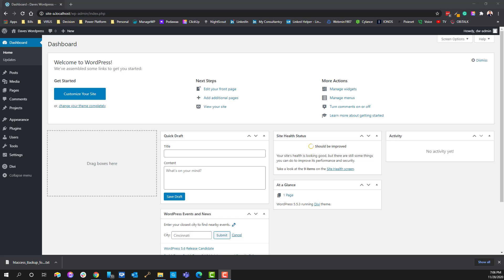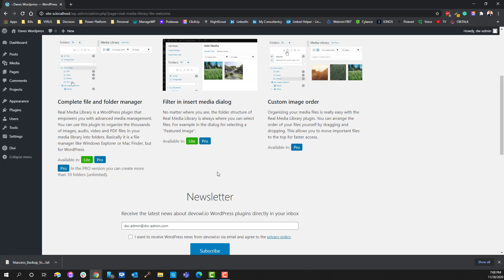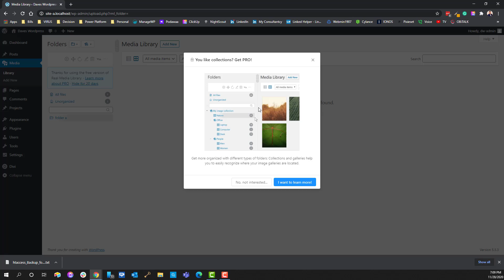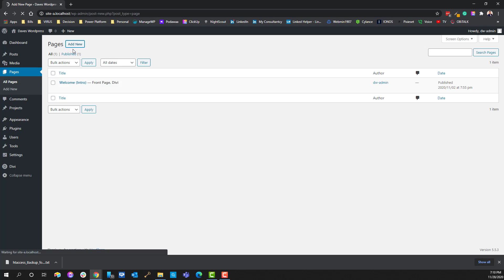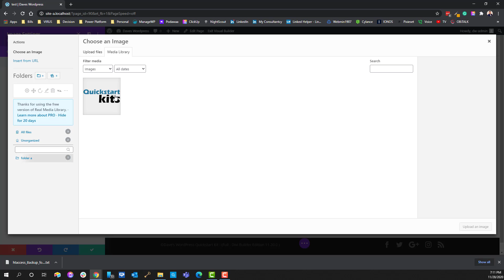WordPress Real Media Library Dave's WordPress Quickstart Kits